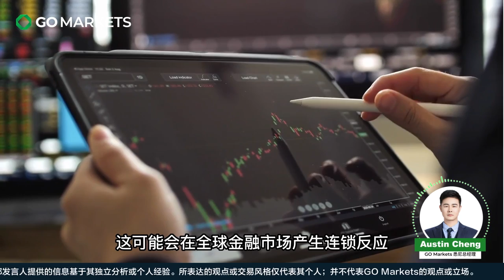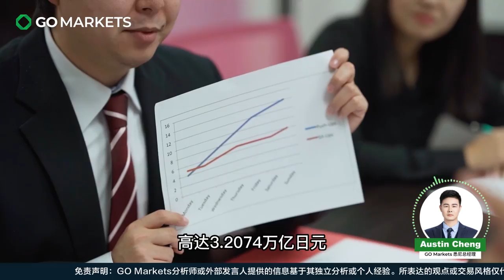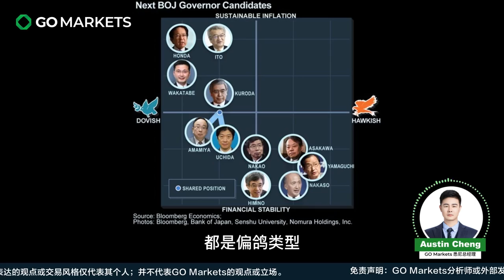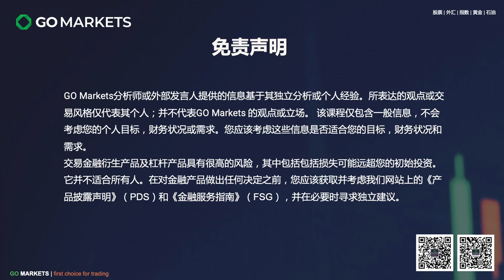日本央行新掌门会是日元走势的转折点吗？ | GO Markets 每日财经点评